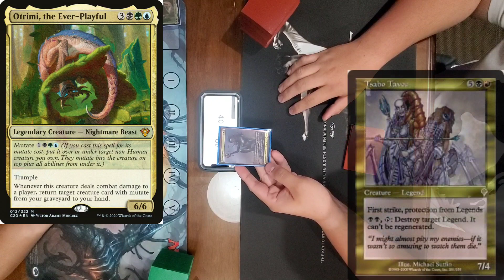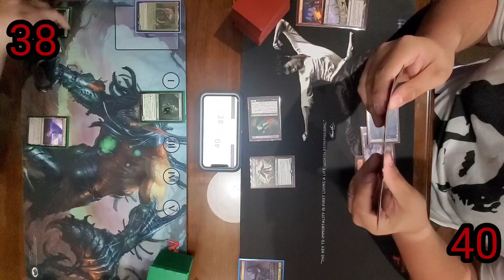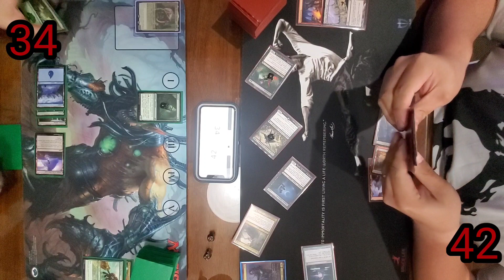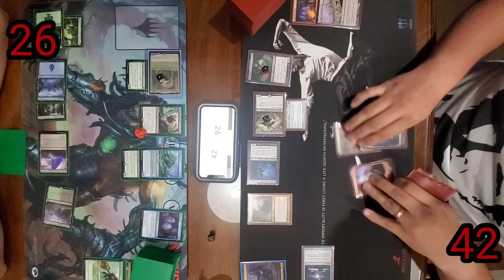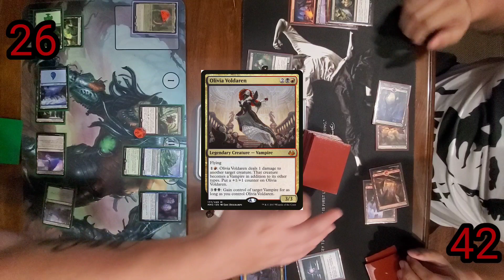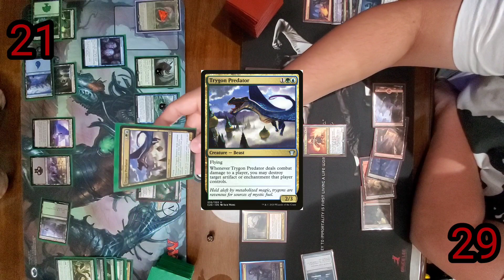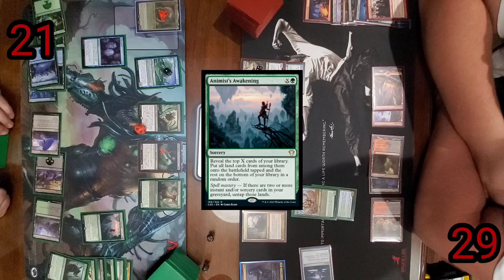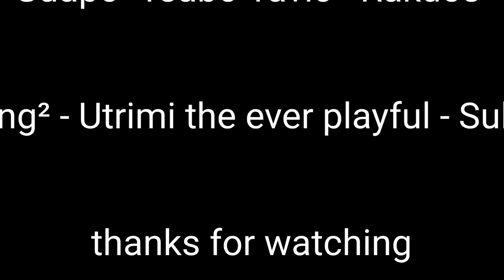Commander 1v1 Otrimi vs Tsabo Tavic